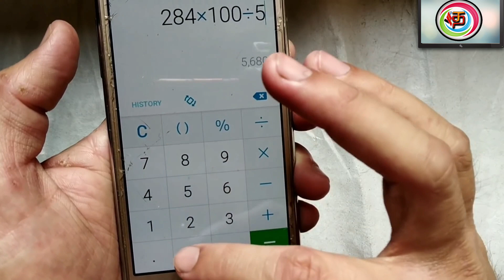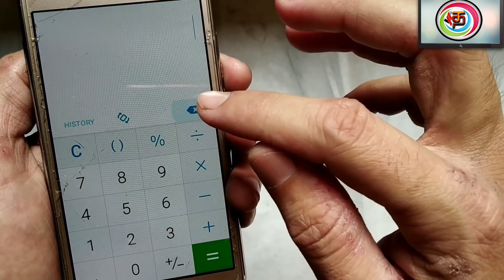How to Check Percentage in Calculator | find out Percentage on Mobile calculator In Tamil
This video explained How to Check Percentage in Calculator | find out Percentage on Mobile calculator In  Tamil